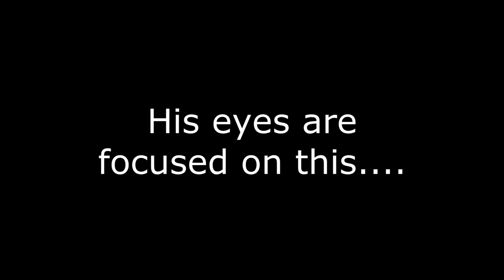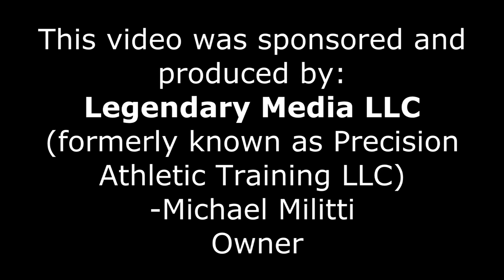Mr. Florida Chaz Williams - ROAD TO BECOMING AN IFBB PRO